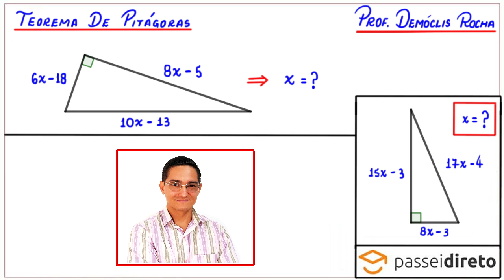TEOREMA DE PITÁGORAS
Olá, amigos do meu canal no YouTube. Eu sou o professor Demóclis Rocha e, neste vídeo, apresentarei uma resolução para um problema aplicando o Teorema de Pitágoras.

(10x-13)² = (6x-18)²+(8x-5)²

CÂMERAS

MICROFONES